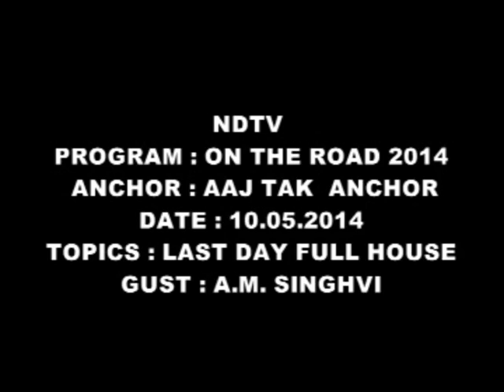Dr. Abhishek Singhvi Interview on 10th My 2014 by NDTV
Program -  On The Road 2014 with NDTV